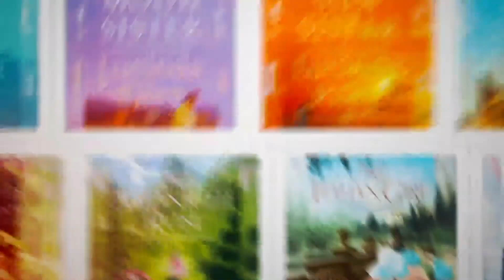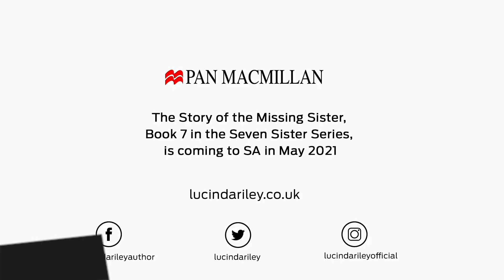In conversation with Lucinda Riley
With over 20 million copies sold, Lucinda Riley’s bestselling series The Seven Sisters is loved by fans worldwide and her readers can’t wait to see what secrets are revealed in the seventh and final book.

Watch Lucinda as she chats to her publisher and close friend, Jeremy Trevathan. They talk about how she came to write the series and what's coming next. She also answers questions from her South African fans about how and where she writes, her reading habits, and so much more.